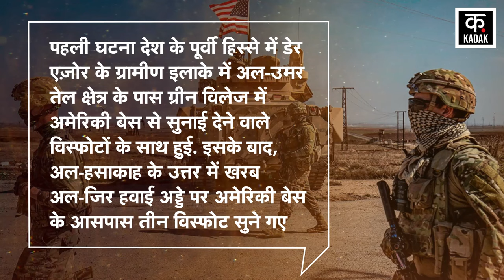War News | Iraq से American Military Base पर बड़ा हमला | Syria | Iran | Israel | Hamas | News18